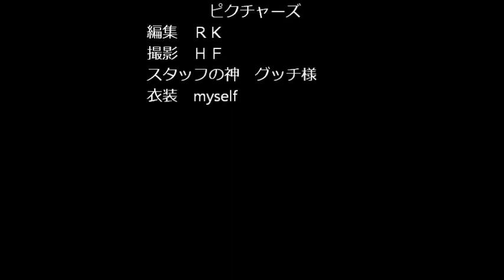おれら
知ってるよね？おれらのこと、再生回数とコメントの数しだいで続編つくります。
　Ｐ．Ｓ．ジャッキーチェンの香港国際警察のテーマ(にこさ)を使ってます。